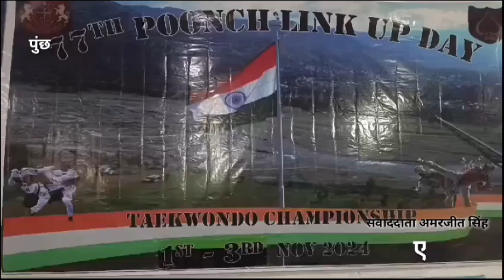पुंछ में ताइक्वांडो मैच आयोजित, एसीटी पुंछ रहे मुख्य अतिथि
संवाददाता अमरजीत सिंह पुंछ